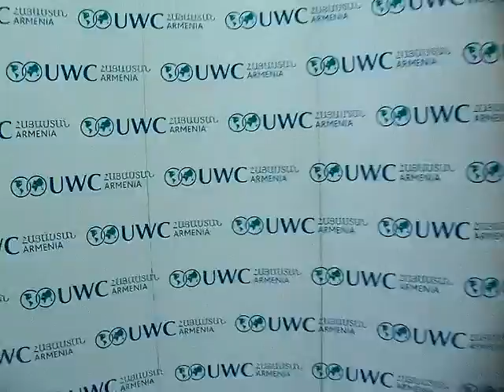Dilijani mijazgayin dprocum